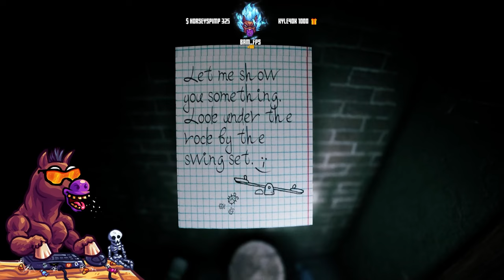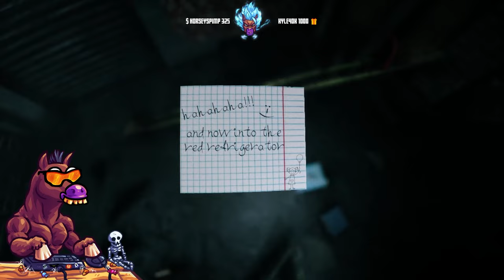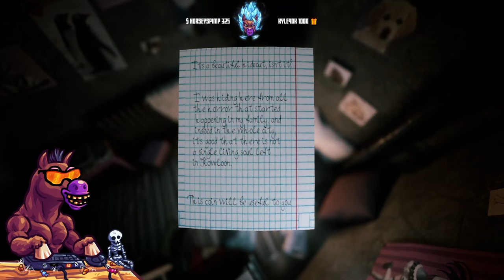I DONT WANNA EVER GO BACK.. PLEASE DON'T MAKE ME GO BACK.. WELCOME TO KOWLOON...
• IF THIS VIDEO GETS 300LIKES I WILL DO MORE SCARY GAMES!!